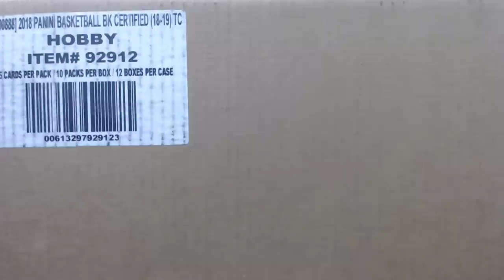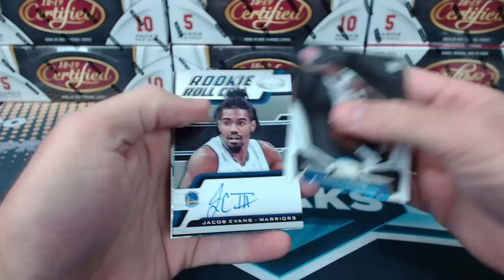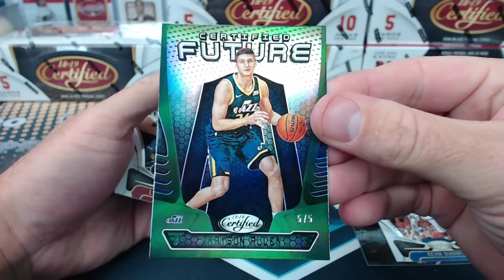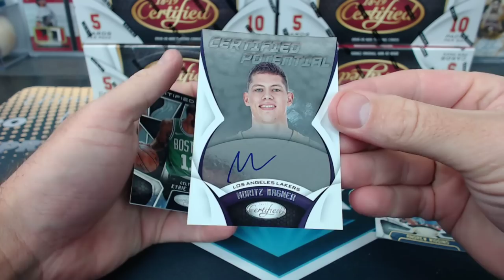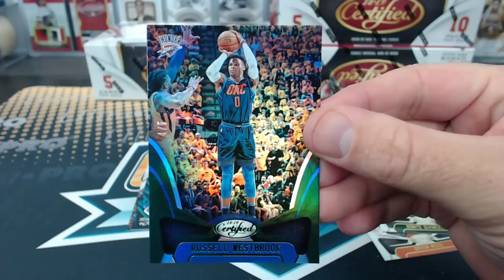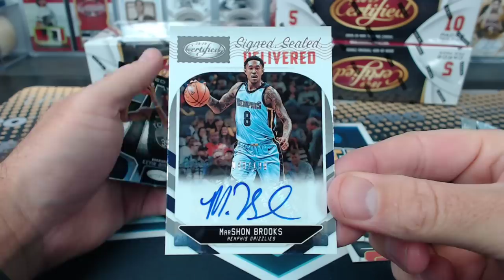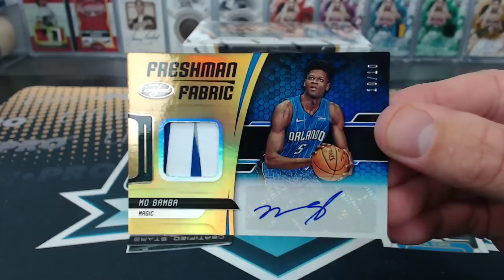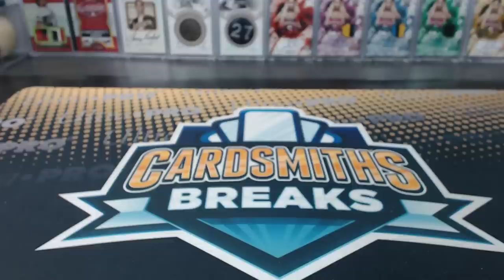2018-19 Panini Certified Basketball 12 Box Case Break #2